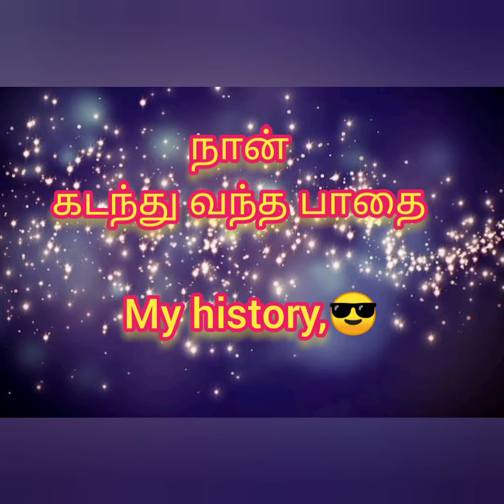Sticker Cutting Plotter Machine Dealer Near me.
In this video has the content of my business journey history 😎.

Thanks for given good opportunity My heart ful clients.🙏😻🎊🎊🎉🎉❤️😎

இதற்கு முன்பு அப்லோட் செய்த வீடியோக்களை பார்ப்பதற்கு கீழே உள்ள லிங்கை கிளிக் செய்யவும்.

மேலும் வாட்ஸப்பில் எங்களது மிஷின் மற்றும் மெஷின் டீடெய்ல்ஸ் அறிய இந்த வாட்ஸ்அப் லிங்கை கிளிக் செய்யவும்.

for watsup direct click our catelouge link

Annur.
Coimbatore.